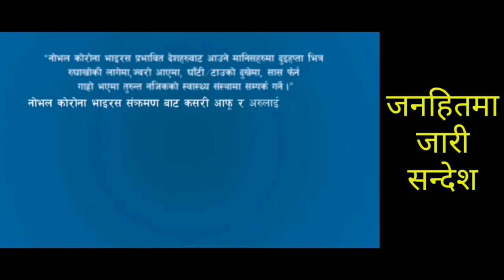लकडाउन मा समयको सदुपयोग गर्दै फेरि अर्को यस्तो भिडियो बनाए छिटो हेर्नुस् । Part 3/2020/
साथै छेउमै रहेको घण्टी पनि थिच्न नभुल्नु होला ।। लाइक कमेन्ट सेयर पनि गर्नुस् ।

धन्यवाद,नमस्कार ।